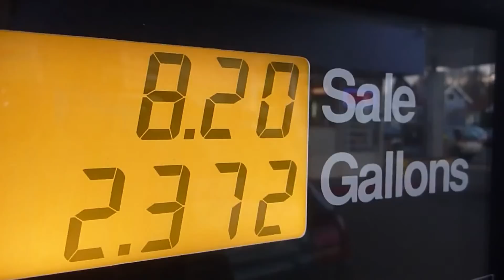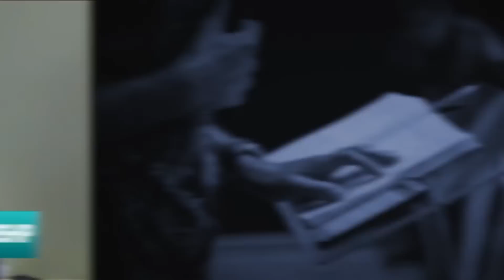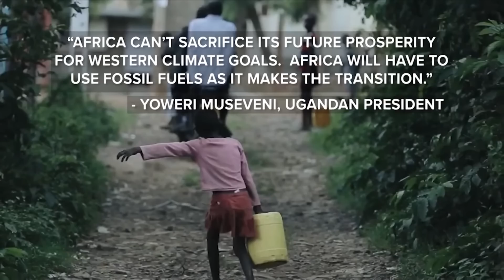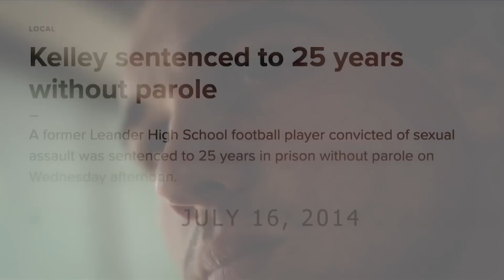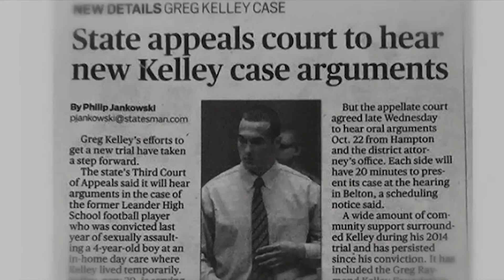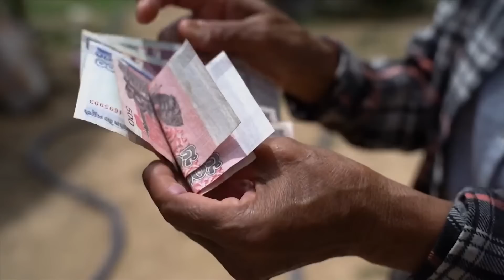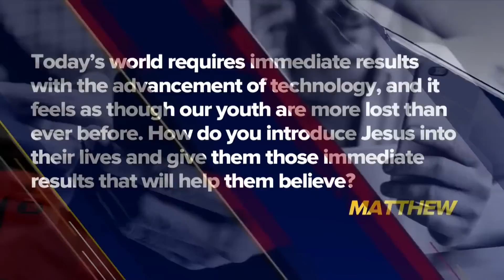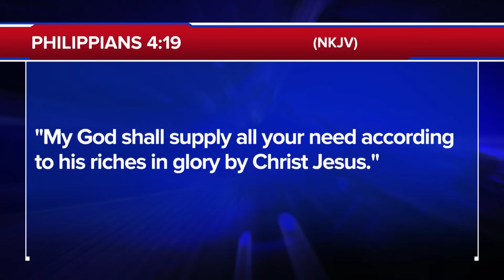The 700 Club - October 28, 2022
0:00 - Introduction
00:02 - News
20:11 - Feature Story_1
31:24 - News Break
32:55 - Humanitarian Story
36:53 - Feature Story_2

Convicted of a crime he didn’t commit, an innocent man fights to clear his name. Witness the miracle that set him free on today’s 700 Club.

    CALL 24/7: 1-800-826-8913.